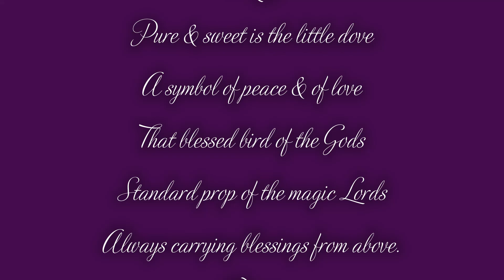Dove Limerick (5)